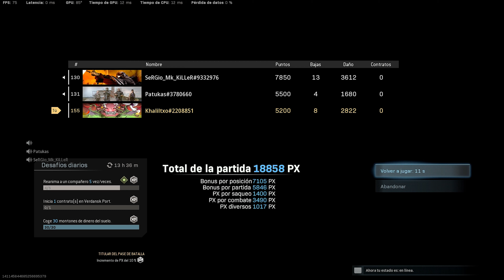Victoria 🥇con Patukas y Sergio〖WarZone Tríos〗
Entretenida victoria en Warzone Trios ⚠️⚠️⚠️⚠️⚠️⚠️⚠️⚠️⚠️⚠️⚠️⚠️⚠️⚠️⚠️⚠️⚠️⚠️⚠️⚠️
 Descubre el TRUCO OCULTO para PS4 y Xbox
wargamer.pro/poner-3-placas-blindaje-con-1-sola-pulsacion-warzone/

✔️✔️✔️ Mejores Mandos Scuf
wargamer.pro/mandos-scuf-ps4-pc/

✔️✔️✔️Las mejores ofertas en auriculares Gaming:
wargamer.pro/mejores-auriculares-gaming/
- HyperX Cloud Revolver
- HyperX Cloud Orbit
- Cloud Flight
- Razer Thresher Ultimate
- Corsair HS50
- Corsair HS70
- Logitech G Pro X
- ASTRO A50 GEN 4
- Steelseries Arctis Pro + GameDAC